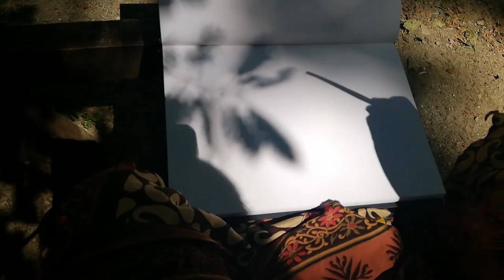Drawing Cyprus | Troodos 🌲🌿 outdoors gouache painting | Old Room Art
Hey guys!! For today's video we visited a campsite in Troodos and had a tiny picnic! Troodos is a mountain range in Cyprus filled with beauty, hidden waterfalls and covered in green with trees. I took the opportunity to have a bit of a landscape exercise with my gouache.

       Art account: @redoldroom
       Personal account: @antreach